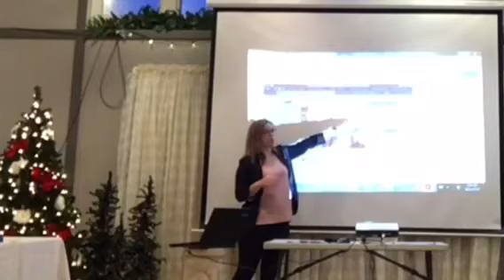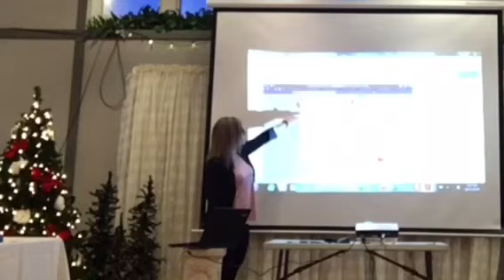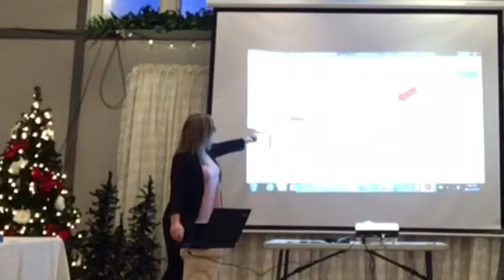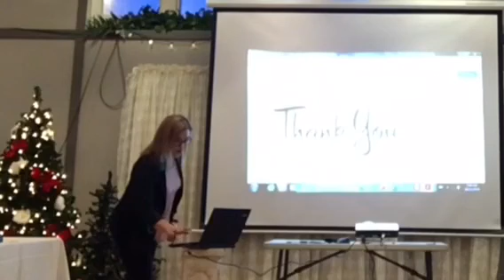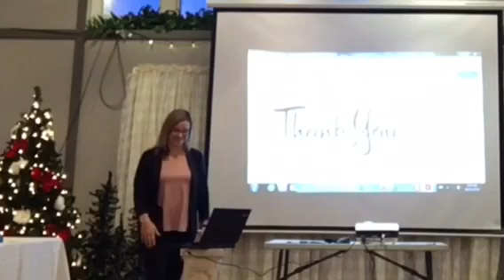2019 Shauna Grunninger FaceBook 101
Competent Communicator get to the point project